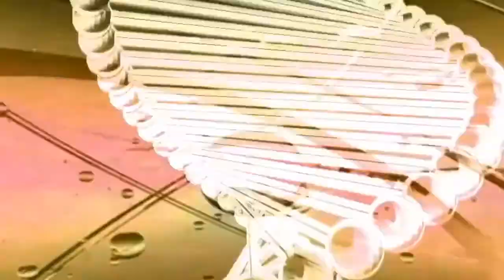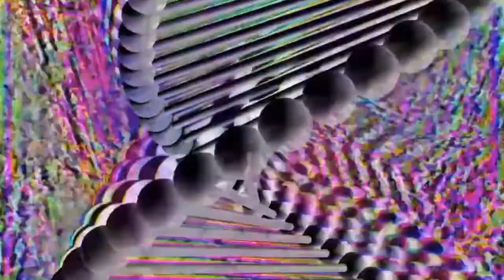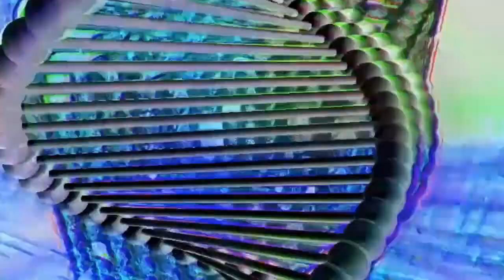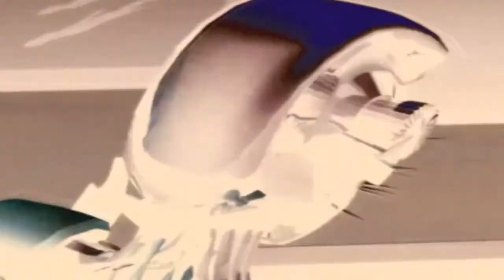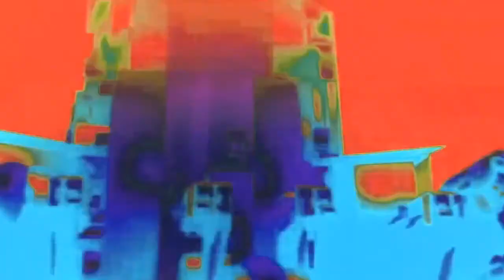Bad Dagger - Sovereign V.E.P.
Liner Notes
video ep tracklist:
v01 - sov3re1gn (@nthem, 262)
v02 - Z0D
v03 - v1ctory at ann3x (w1th)
v04 - sc3pter (raise th3 stand@rd)
v05 - r00k aw@k3nZ
Bad Dagger is:
Cameron Reel- Production, Bass
Eddie Roodvoets- Drum kit, Sample Pad
Jesse Bieber- Video Production

Sovereign was engineered and post produced at by Matt Vice at Matt Vice Studios in Indianapolis, IN
Very Special Thanks:
**Matt Vice (Matt Vice Productions) - Recording Engineer, Post Production**
Phi
VJ Cozer
Google
The NSA
Igloo Agency
Disney
Time Warner
Anonymous
George Lucas
Skyrim Dev's/Producers (Alduin)
Metal Gear Dev's/Producers (Solid Snake)
id Software (for allowing bd video producer to kill demons when he was 12)
Microcosmos
Malcolm Charles Johnson
Nicholas Gerlach
Sean Hancock
Mike Marucci
Tom Rhoton
Roderick Allen Minch
Bob Kane
Jerry Robinson
Herm Productions
Alex 'Herm' Schneider
Brent Nixon
John Hollingshead
The Irv House
Audrey Usina
John Morgan
Stacey Christie
Tyler Darr
Andrew Brown
Country Jones
Mitch Miller
Josh Dodson
OmniDroid
Michael Kaschak
Andy MacDonald
IndyMojo
Jason King
Matt Ramsey
G-9 Collective (Ninjas)
Ganzarelli
Marquise of Riley
Allison Padrick
The King's Guard
His Grace, Lord Byron
Sir Gucci
Katie Schneider
Dan Rucinski
The Roach Family
The Bieber Family
Felicia Reel
David Reel
Brandon Reel
Austin Reel
The Redfoot Clan
The Roodvoets Family
Kevin Jarze
Brice Jones
Apple
Resolume
Ableton
Roland
Nick's Jerky
Troy Koelsch
Mike Quarto
NOS and the good people who manufacture Complex-6
Indy Crew
Zelma's
The Mousetrap
Hunter S. Thompson & Pablo Escobar

Thanks to all the venues, promoters, and festivals for giving us a chance to entertain you.

Thank you also to all of the artists who came before us that inspired our work, and to all of the future artists who are inspired by our art.

To each of you who love and support what we do- This is our gift to you.